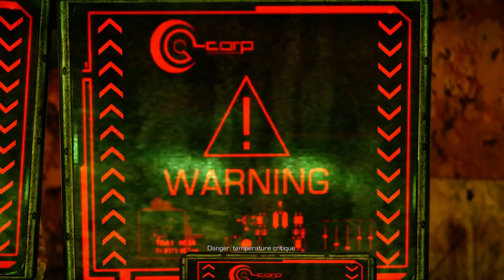Enslaved Odyssey to the West Premium Edition Partie 01